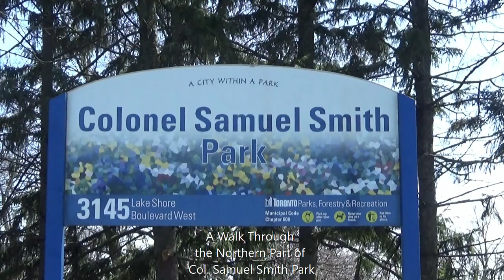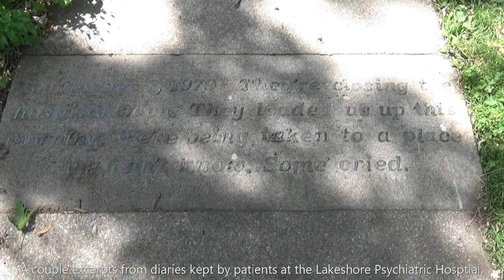Walk Around the Northend of Colonel Samuel Smith Park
This is a video highlighting a walk around the northend of Colonel Samuel Smith Park in south Etobicoke.

This is a follow up of an earlier video through southern part of the park earlier this year

The northern end of the park was originally developed as part of the Lakeshore Psychiatric Hospital which closed in 1979.

A large part of the property is now rented by Humber College as part of their Lakeshore Campus while The Assembly Hall and the old Powerhouse are operated by the City of Toronto.

Chapters:

0:00 Introduction
0:11 View of Humber College's Lakeshore Campus
0:50 The TTC provides serves directly into the park
1:11 A view of the roadway through the park
1:15 The walking path from the road down past the Powerhouse
2:22 North Creek
2:35 The bridge over North Creek
2:45 A view off the bridge
3:17 Walking east off the bridge
3:59 The Oval, originally used for cricket and now for Australian Rules Football
4:13 Walking north towards Humber College's Lakeshore Campus
4:37 Humber College's Lakeshore Campus, originally built as the Lakeshore Psychiatric Hospital
5:00 Natural path beside North Creek, where the creek goes underground
5:13 Looking south towards The Oval
5:31 The area around the Superintendent's House, now Cumberland House
5:51 Walking up the east side of the park towards Lake Shore Blvd. W.
6:24 The Gatehouse, the former entrance to the psychiatric hospital
6:34 The Gatehouse Healing Garden
6:40 Walking on the west side of the Big Bowl
7:06 The Big Bowl
7:21 The Small Bowl
7:35 The Big Bowl as seen from Humber College
7:43 Public Parking and green space
7:50 Green space east of the Assembly Hall
8:14 The hill on the east side of the Assembly Hall
8:33 The area north of the Assembly Hall
8:55 New Toronto Cenotaph
9:04 'Third Garden'
9:25 Excerpts from diaries kept by patients of the psychiatric hospital
9:49 Another view of 'Third Garden'
9:56 Thanks for Watching